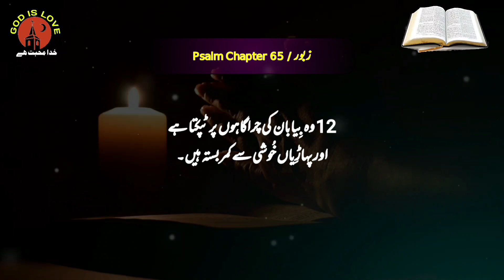Zaboor 65 | Psalm 65 | old Testament urdu | Christian prayer | bible reading audio in urdu